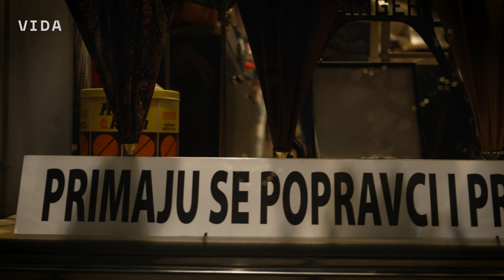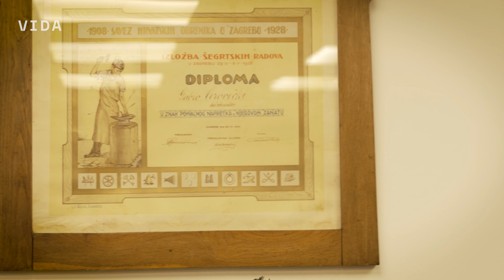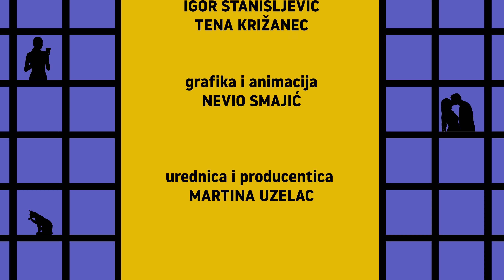Gradske priče - Kišobrani Cerovečki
Gospodin Thomislav Cerovečki četvrti je po redu nasljednik kišobranarskog obrta koji korijene vuče iz 1912. godine. Njegova radnja danas je posljednja adresa u Zagrebu gdje se može nabaviti ručno rađeni kišobran, ali i popraviti stari. Zavirite u njegovu malu radionicu iza pulta i saznajte što je sve potrebno za izraditi jedan kišobran te koja je tajna opstanka njihovog obrta.